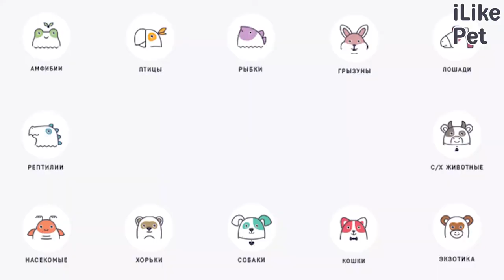5 признаков болезни у курицы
Заболевания куриц внутри фермы распространяется очень быстро. Поэтому важно вовремя принять меры.